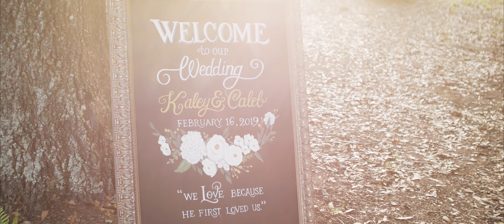The Wedding of Caleb and Kaley Lukas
Produced by Elmwood Forest Productions